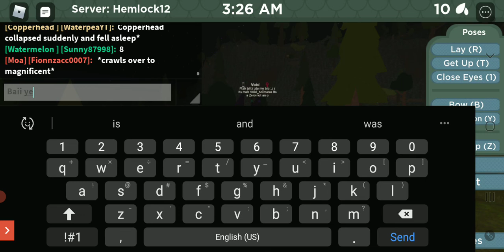Meetup in hemlock 12 (NO LONGER THERE